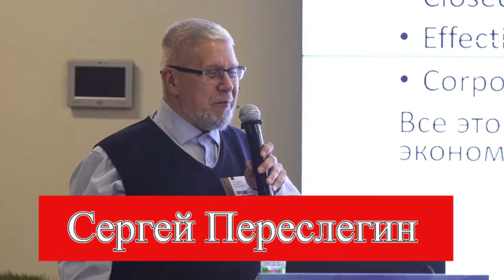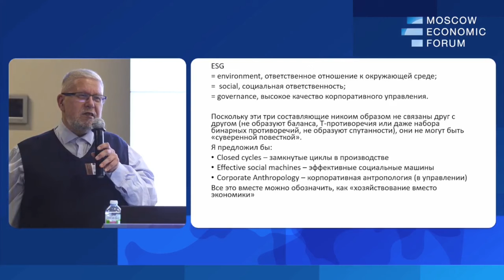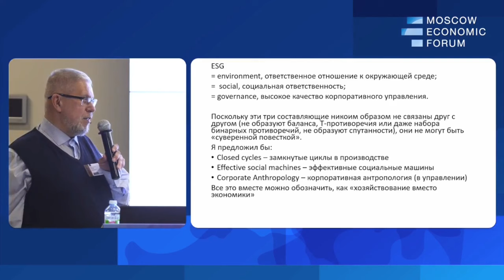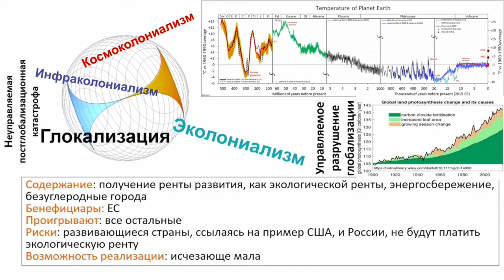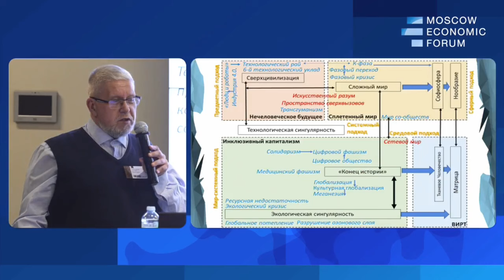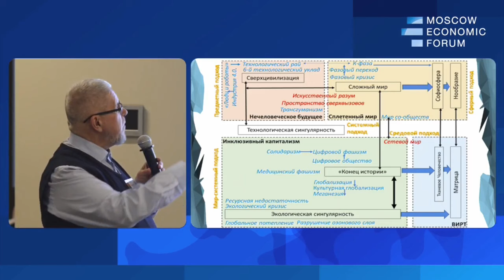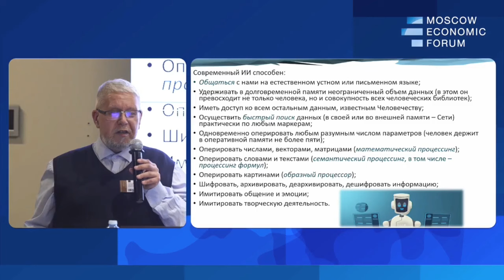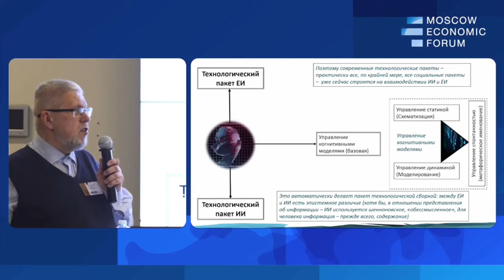Целью производства должно быть максимум баланса прибыль, польза и благо Сергей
Целью производства должно быть максимум баланса: прибыль, польза и благо.Сергей Переслегин
Сергей Переслегин, российский историк, футуролог, геополитик
№13. «ESG-повестка и искусственный интеллект: для человека или без человека?»
Вопросы для дискуссии:
— Какие философские и мировоззренческие концепты стоят за идеями «безальтернативного» технического прогресса?
— Искусственный интеллект — влияние на на экономику и общество: что сможет и что не сможет заменить ИИ?
— Модели будущего: человек как «балласт» и «функция» или человек как цель?
— Какова может быть суверенная ESG повестка России?
— Повестка «углеродного следа и климатического потепления» — как средство колонизации экономик суверенных стран.
— Цели предпринимательства и общественная польза. Ложные цели предпринимательства и кризис экономической теории.
— Человек, природа, технологии — поиски баланса.